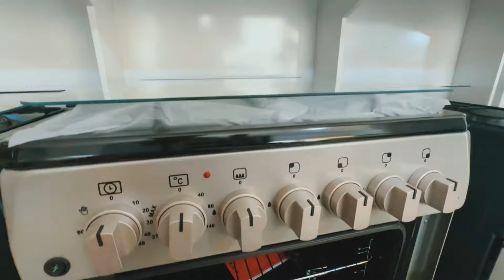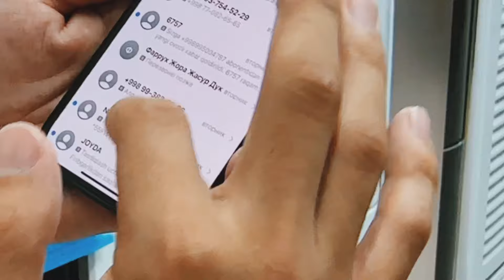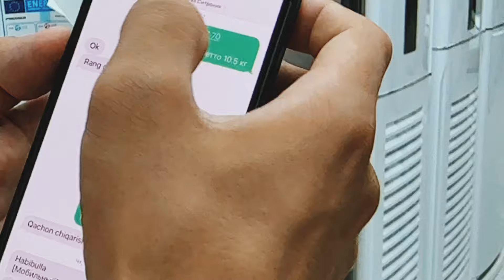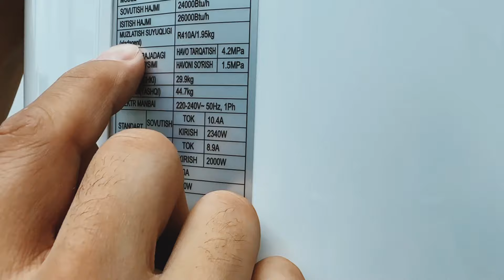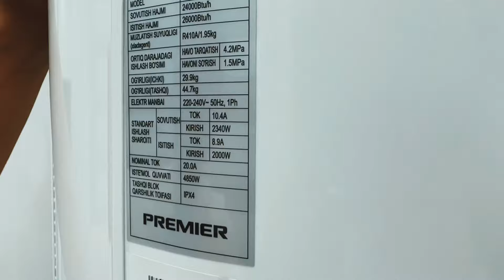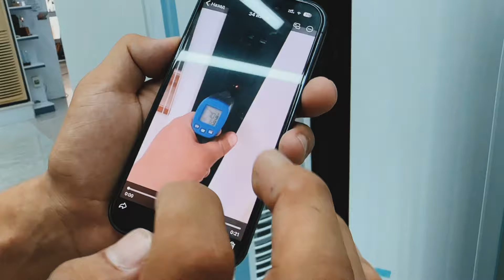XONQA TEXNO MARKAZ 🔥 GAZPLITA KANDITSIONER NARXLARI VA TEZ KUNDA KATTA YANGILIK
Assalomu aleykum!
Kanalimizga xush kelibsiz
Kanalda yangi bo'lsangiz obuna bo'lib qo'yishni unutmang
E'tiboringiz uchun tashakkur

REKLAMA VA HAMKORLIK UCHUN 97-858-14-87